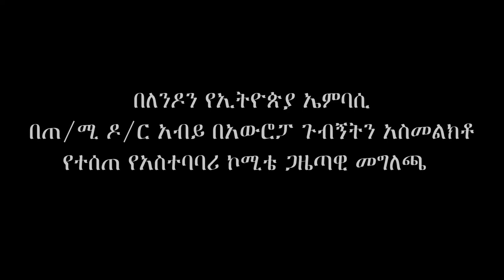በለንዶን የኢትዮጵያ ኤምባሲ አስተባባሪ ኮሚቴ ለጠ/ሚ ዶ/ር አብይ በጀርመን የአውሮፓ ጉዞ ጉዳይ ጋዜጣዊ መግለጫ ፤